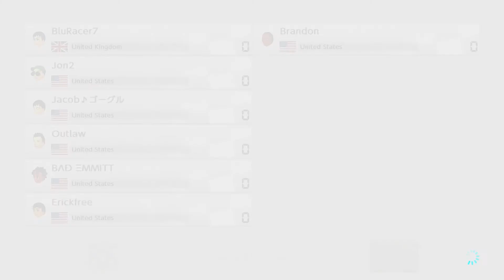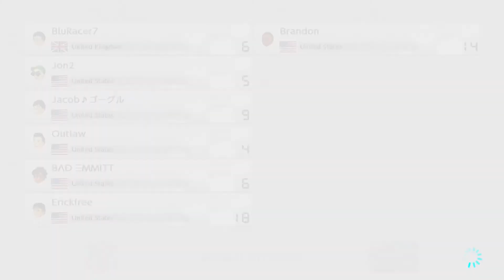Mario Kart 8 Deluxe: Friend Room Sessions #1 - 150cc / Normal Items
It's been a while since I did Mario Kart 8, but now it's back in a new little series I like to do every now and then with Friends, hope you all enjoy some intense races and mayhem with me and the others as I'll post one every Sunday.

Outlaw
Jacob
Erickfree